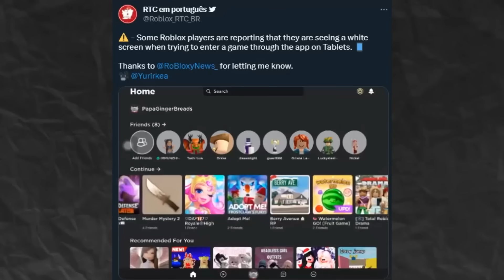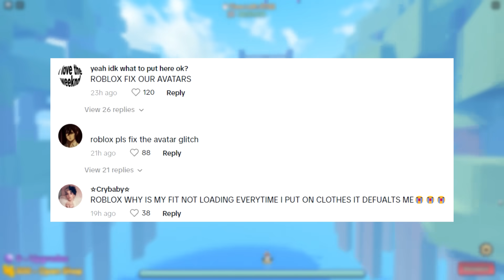Roblox Mobile Just FULLY Broke...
Roblox Mobile Just FULLY Broke... Today, Roblox mobile is broken, the Pls donate developer is mad, and more Roblox news / Roblox drama...

0:00 Roblox Mobile Just FULLY Broke...
3:37 HUGE New Roblox Update...
4:39 Roblox Is STEALING Your Robux?!...
6:36 Everyone HATES Roblox For This...
8:38 This Might CRASH Roblox Soon... (Blox Fruits Update)